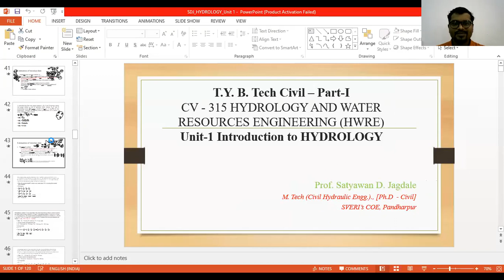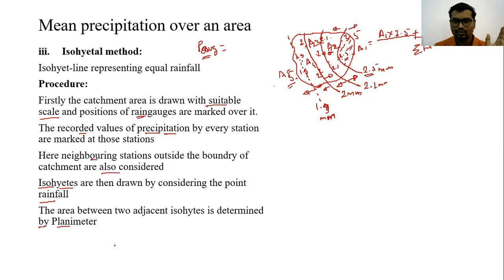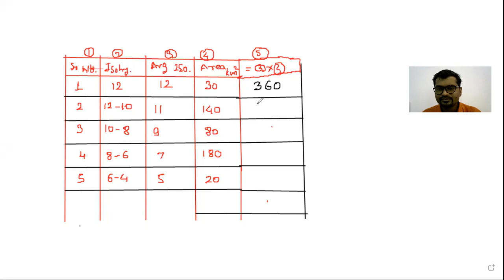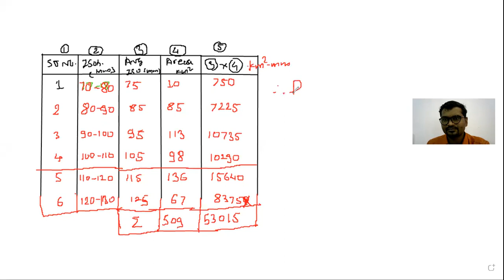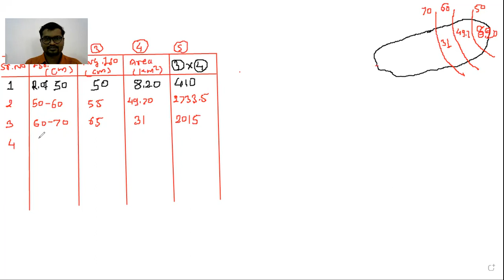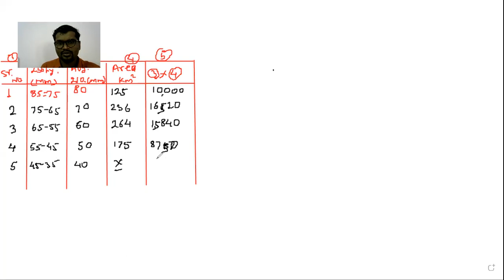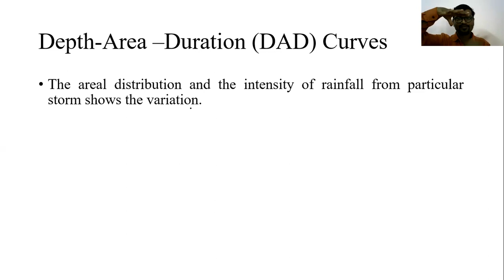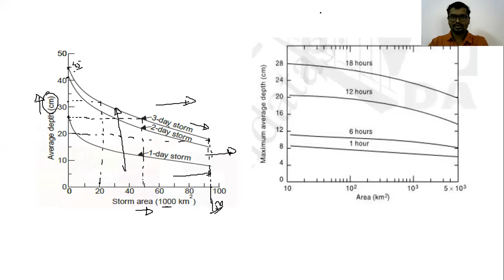SDJ HWRE LECTR 9